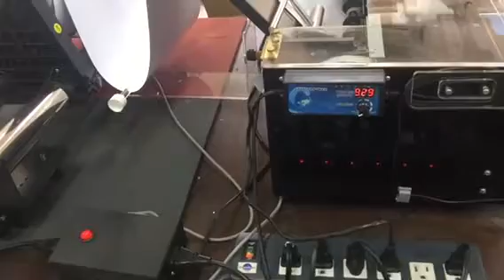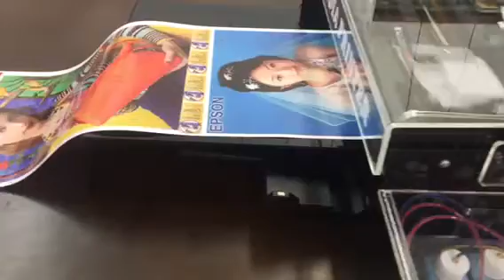Epson L1800 roll to roll label printer with heater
Upgraded Epson L1800 roll to roll label printer, you can make your custom label by this printer, great value for money.